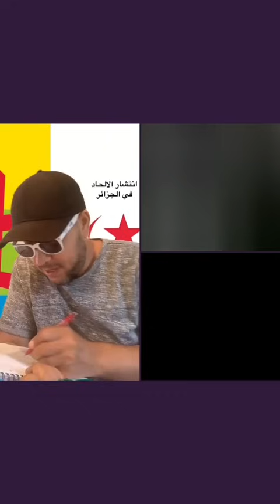2.7.24-2 الاسلام: نقاش ديني